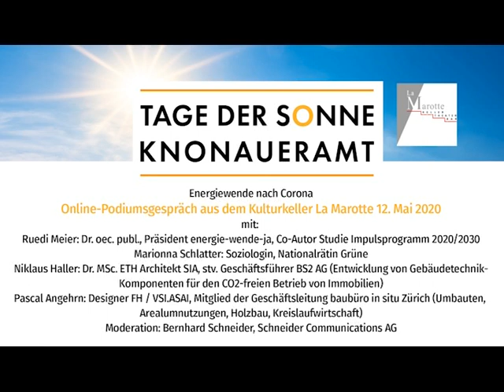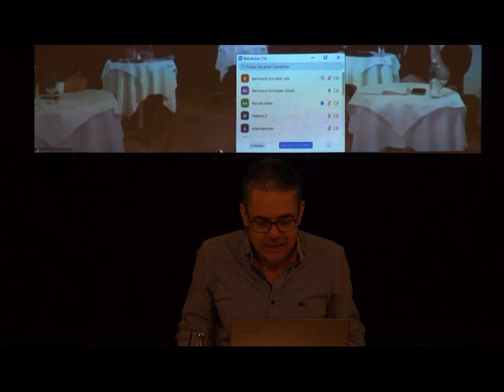LaMarotte Energiewende nach Corona Podium 2020 05 12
Online-Podiumsgespräch 12. Mai 2020, 14 Uhr, aus dem Kulturkeller La Marotte: Energiewende nach der Coronakrise

mit:
Ruedi Meier: Ruedi Meier, Dr.oec.publ., Präsident energie-wende-ja, Co-Autor Studie Impulsprogramm 2020/2030
Marionna Schlatter: Soziologin, Nationalrätin, Präsidentin Grüne Kanton Zürich
Niklaus Haller: Dr. MSc. ETH Architekt SIA, stv. Geschäftsführer BS2 AG (Entwicklung von Gebäudetechnik-Komponenten für den CO2-freien Betrieb von Immobilien)
Pascal Angehrn: Designer FH / VSI.ASAI, Mitglied der Geschäftsleitung baubüro in situ Zürich (Umbauten, Arealumnutzungen, Holzbau, Kreislaufwirtschaft)
Moderation: Bernhard Schneider, Schneider Communications AG

Online-Inputs: Arianne Moser, Zürcher Kantonsrätin FDP, Ronald Alder, Zürcher Kantonsrat GLP, Diana Hornung, SSES, Kurt Lanz, Economiesuisse, Daniel Heusser, WWF.

Corona verdrängt kurzfristig scheinbar alle anderen Themen. Die Luftverschmutzung geht zwar infolge des weltweiten Lockdowns überall zurück. Aber der Klimawandel ist damit keineswegs gestoppt. Entscheidend wird sein, ob der Wiederaufbau nach der Corona-Krise die Energieeffizienz stärkt – oder mit der Stützung überholter Strukturen und dem Abbau von Umweltnormen die Klima-Krise verschärft.

Die ungeschnittene Aufzeichnung ist ein Beitrag des Kulturkellers LaMarotte Affoltern am Albis zu Tage der Sonne Knonaueramt 2020.

Kamera: Hannes Moser